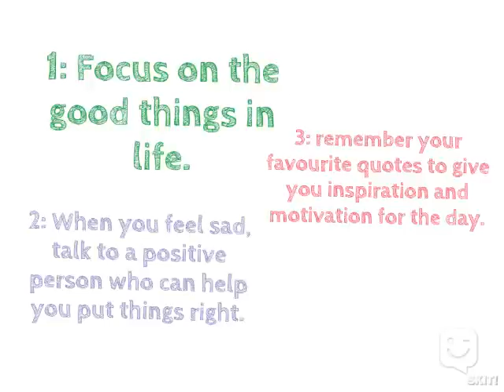How to be positive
Made with SKIT! app, by Lunabookworm